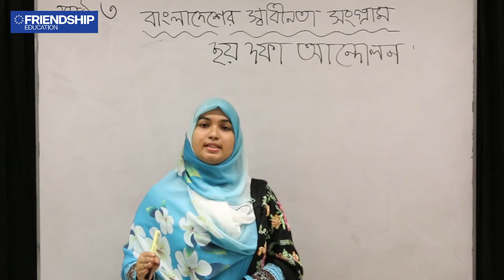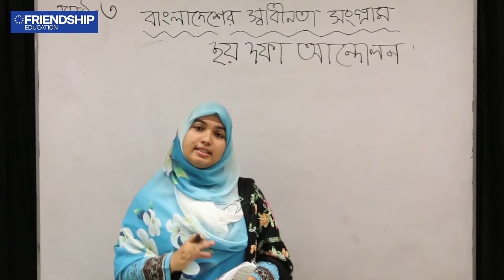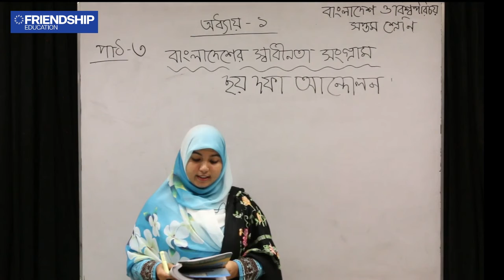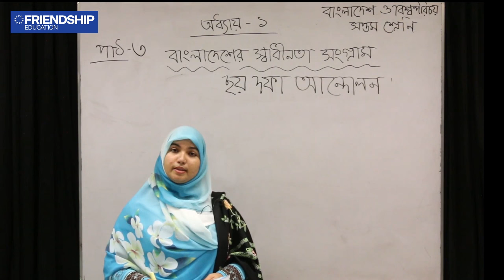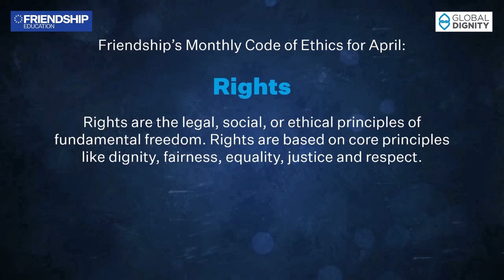বাংলাদেশ ও বিশ্ব পরিচয় - অধ্যায় ১ - বাংলাদেশের স্বাধীনতা সংগ্রাম (পর্ব-৩) - সপ্তম শ্রেণি